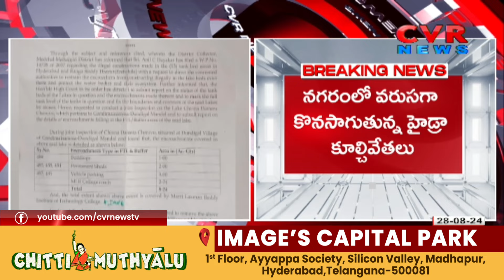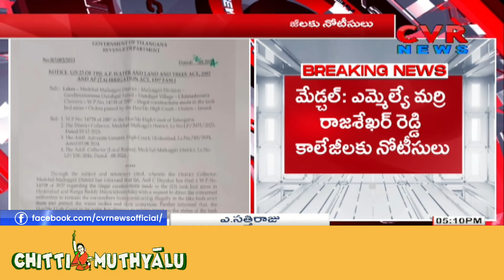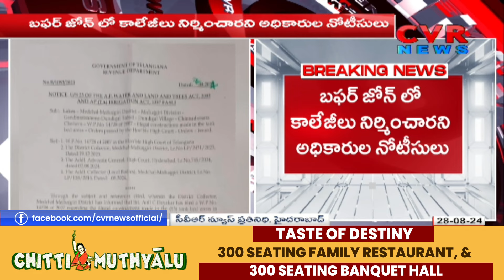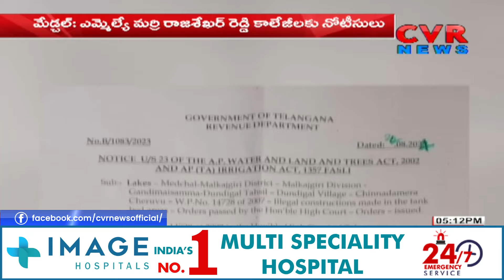వైసీపీకి దెబ్బ మీద దెబ్బ | pothula Sunita | CVR NEWS